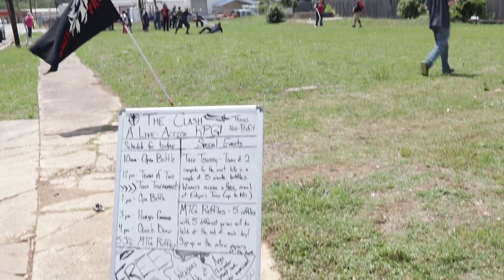Kilgore's GeekEnd 2018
Herbert Midgley, the Internet Legend, shows you the fun times at Kilgore's GeekEnd 2018!

Herbert's Favorite Lens - Canon EF 24-105mm f/4 L IS USM Lens for Canon EOS SLR Cameras  - Amazon Link

Herbert's Favorite Lavalier Mike For iPhone -  Lavalier Microphone for Iphone

Neewer 2 Packs Dimmable Bi-color 480 LED Video Light and Stand Lighting Kit With Batteries - Amazon Link

Herbert's Favorite Sticks (Tripod) - Manfrotto MKCOMPACTADV-BK Compact Advanced Tripod with 3-Way Head

THE RISE OF THE ROBOTS on DVD at Amazon Dot Com